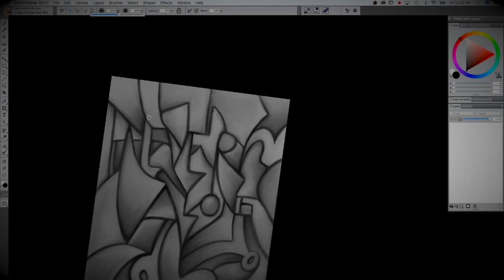Never Alone Process One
Took this morning's 20 minute art meditation and gave an hour to starting to render in in Corel Painter 2017. Using the Camel Hair Blender Brush to blend and paint.